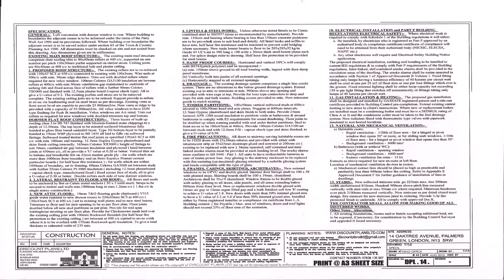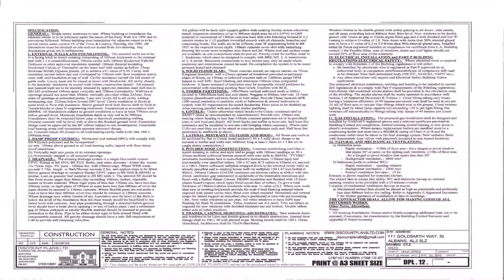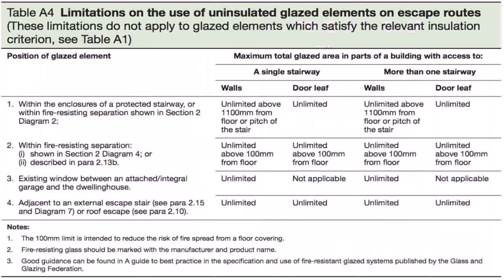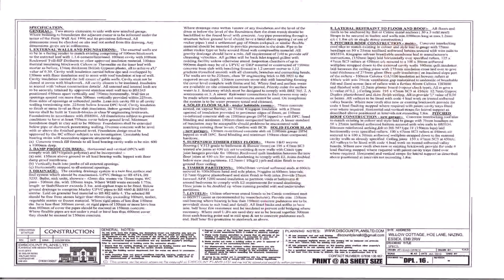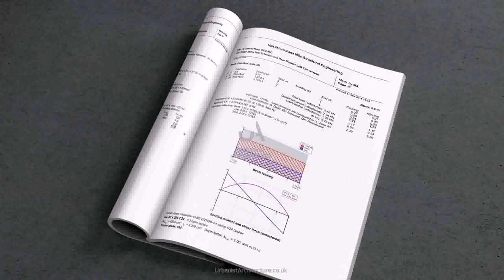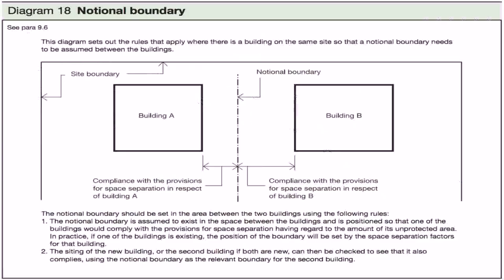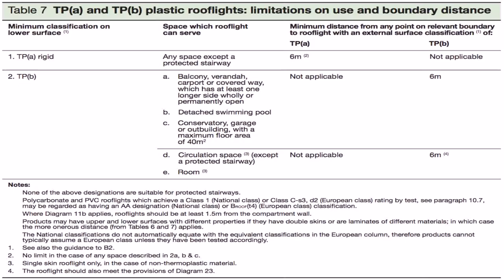Loft Conversion Building Control Notes - Gif Maker DaddyGif.com (see description)